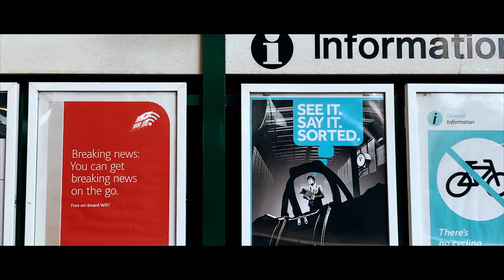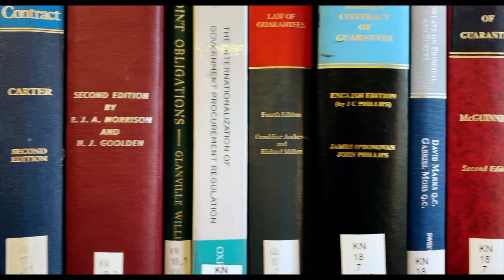Bristol Day Trip - Street Art, UoB & More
Hi, guys! I took a day trip to Bristol with my friends.  Wonder what to do in Bristol?